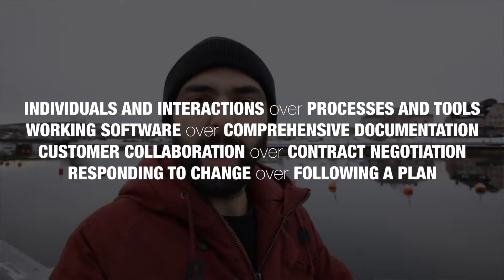Agile Manifesto 2/4 – Working Software over Comprehensive Documentation | Code Walks 050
Decoding the Agile Manifesto values.
Part 2/4: Working Software Over Comprehensive Documentation
The Agile Manifesto

GEAR USED
► CAMERA: Canon 70D
► LENS: Canon 10-18mm
► TRIPOD: JOBY Gorillapod Zoom